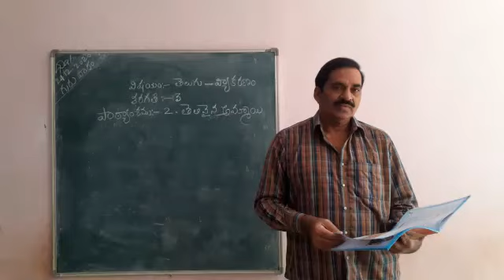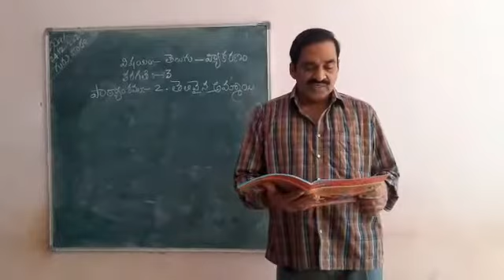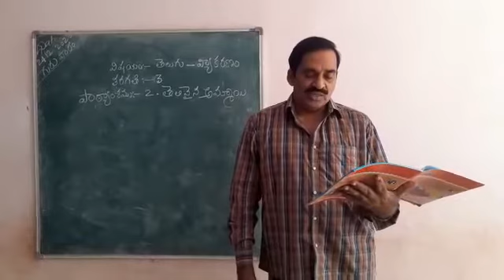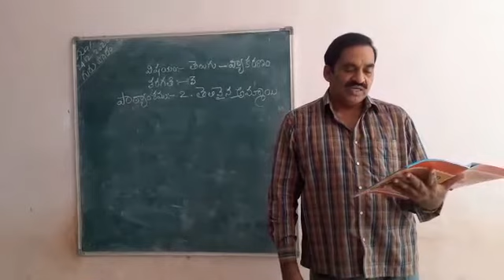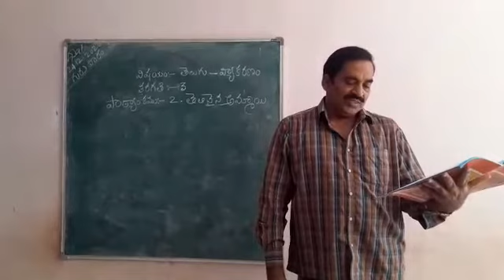Telugu 2nd Lesson for 3rd class